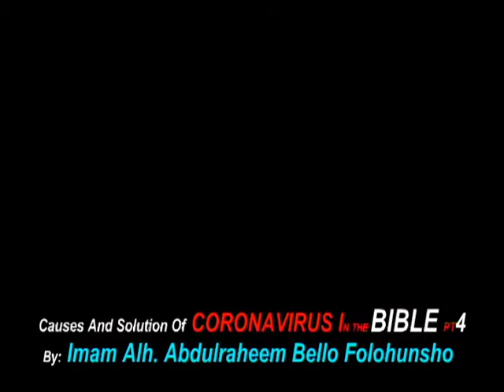CAUSES OF CORONAVIRUS IN BIBLE Part 4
CURSES FOR DISOBEDIENCE OF ALLAH'S COMMANDMENTS
Deuteronomy  28:15 But it shall come to pass, if thou wilt not hearken unto the voice of the LORD thy God, to observe to do all his commandments and his statutes which I command thee this day; that all these curses shall come upon thee, and overtake thee:
Deuteronomy  28:16 Cursed shalt thou be in the city, and cursed shalt thou be in the field.
Deuteronomy  28:17 Cursed shall be thy basket and thy store.
Deuteronomy  28:18 Cursed shall be the fruit of thy body, and the fruit of thy land, the increase of thy kine, and the flocks of thy sheep.
Deuteronomy  28:19 Cursed shalt thou be when thou comest in, and cursed shalt thou be when thou goest out.
Deuteronomy  28:20 The LORD shall send upon thee cursing, vexation, and rebuke, in all that thou settest thine hand unto for to do, until thou be destroyed, and until thou perish quickly; because of the wickedness of thy doings, whereby thou hast forsaken me.
Deuteronomy  28:21 The LORD shall make the pestilence cleave unto thee, until he have consumed thee from off the land, whither thou goest to possess it.
Deuteronomy  28:22 The LORD shall smite thee with a consumption, and with a fever, and with an inflammation, and with an extreme burning, and with the sword, and with blasting, and with mildew; and they shall pursue thee until thou perish.
Deuteronomy  28:23 And thy heaven that is over thy head shall be brass, and the earth that is under thee shall be iron.
Deuteronomy  28:24 The LORD shall make the rain of thy land powder and dust: from heaven shall it come down upon thee, until thou be destroyed.
Deuteronomy  28:25 The LORD shall cause thee to be smitten before thine enemies: thou shalt go out one way against them, and flee seven ways before them: and shalt be removed into all the kingdoms of the earth.
Deuteronomy  28:26 And thy carcase shall be meat unto all fowls of the air, and unto the beasts of the earth, and no man shall fray them away.
Deuteronomy  28:27 The LORD will smite thee with the botch of Egypt, and with the emerods, and with the scab, and with the itch, whereof thou canst not be healed.
Deuteronomy  28:28 The LORD shall smite thee with madness, and blindness, and astonishment of heart:
Deuteronomy  28:29 And thou shalt grope at noonday, as the blind gropeth in darkness, and thou shalt not prosper in thy ways: and thou shalt be only oppressed and spoiled evermore, and no man shall save thee.
Deuteronomy  28:30 Thou shalt betroth a wife, and another man shall lie with her: thou shalt build an house, and thou shalt not dwell therein: thou shalt plant a vineyard, and shalt not gather the grapes thereof.
Deuteronomy  28:31 Thine ox shall be slain before thine eyes, and thou shalt not eat thereof: thine ass shall be violently taken away from before thy face, and shall not be restored to thee: thy sheep shall be given unto thine enemies, and thou shalt have none to rescue them.
Deuteronomy  28:32 Thy sons and thy daughters shall be given unto another people, and thine eyes shall look, and fail with longing for them all the day long: and there shall be no might in thine hand:
Deuteronomy  28:33 The fruit of thy land, and all thy labours, shall a nation which thou knowest not eat up; and thou shalt be only oppressed and crushed alway:
Deuteronomy  28:34 So that thou shalt be mad for the sight of thine eyes which thou shalt see.
Deuteronomy  28:35 The LORD shall smite thee in the knees, and in the legs, with a sore botch that cannot be healed, from the sole of thy foot unto the top of thy head.
Deuteronomy  28:36 The LORD shall bring thee, and thy king which thou shalt set over thee, unto a nation which neither thou nor thy fathers have known; and there shalt thou serve other gods, wood and stone.
Deuteronomy  28:37 And thou shalt become an astonishment, a proverb, and a byword, among all nations whither the LORD shall lead thee.
Deuteronomy  28:38 Thou shalt carry much seed out into the field, and shalt gather but little in; for the locust shall consume it.
Deuteronomy  28:39 Thou shalt plant vineyards, and dress them, but shalt neither drink of the wine, nor gather the grapes; for the worms shall eat them.
Deuteronomy  28:40 Thou shalt have olive trees throughout all thy coasts, but thou shalt not anoint thyself with the oil; for thine olive shall cast his fruit.
Deuteronomy  28:41 Thou shalt beget sons and daughters, but thou shalt not enjoy them; for they shall go into captivity.
Deuteronomy  28:42 All thy trees and fruit of thy land shall the locust consume.
Deuteronomy  28:43 The stranger that is within thee shall get up above thee very high; and thou shalt come down very low.
Deuteronomy  28:44 He shall lend to thee, and thou shalt not lend to him: he shall be the head, and thou shalt be the tail.